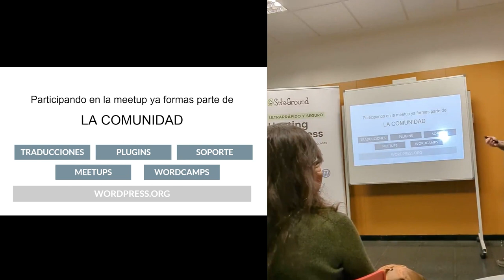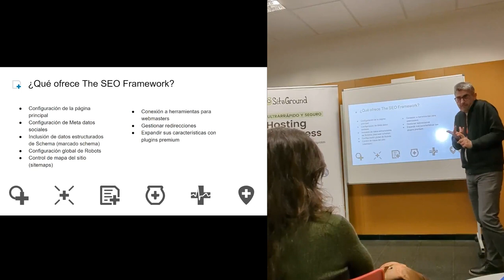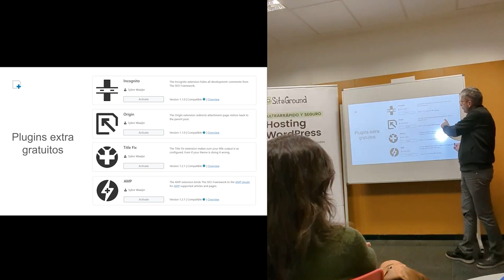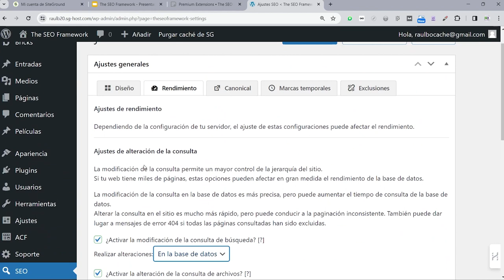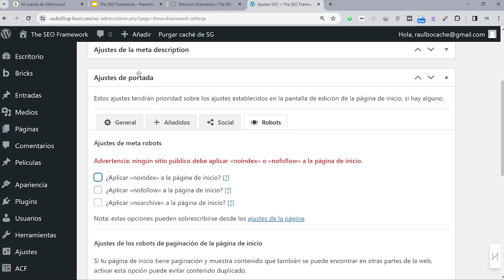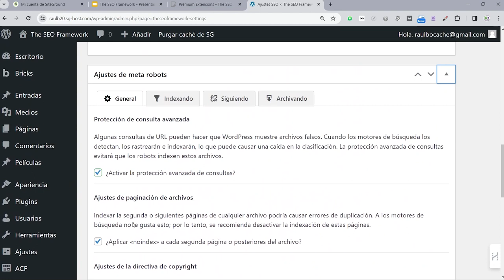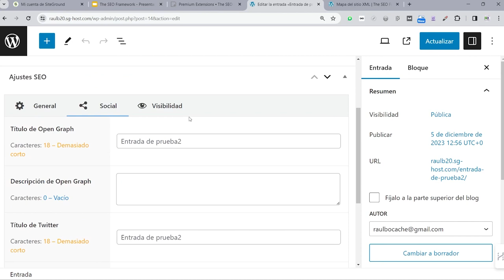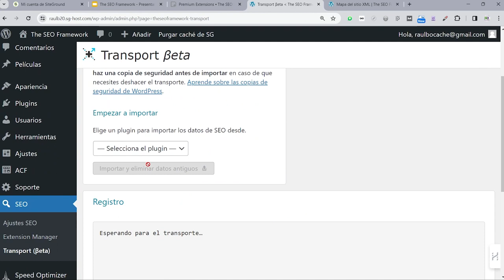Ten bajo control tu SEO con The SEO Framework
– 📚 Charla enfocada en las herramientas de The SEO Framework para un SEO eficiente.

– 📋 Cubre configuración básica de The SEO Framework en detalle (versión gratuita).

A pesar de no gozar de la misma popularidad que otras herramientas de SEO como RankMath o Yoast, The SEO Framework se destaca gracias a sus diversas funciones útiles que lo diferencian de la competencia, además de lo liviano que es.

Entre sus características más destacadas se incluye la generación automática de metadatos, la creación de mapas del sitio XML y la posibilidad de añadir redirecciones 301.

Además, ofrece opciones de integración con otras herramientas, mejorando así la experiencia del usuario.Presentation Slides »